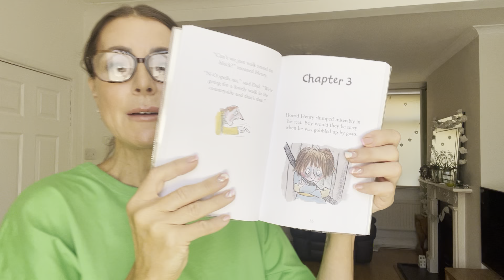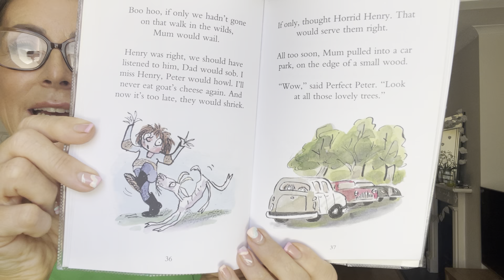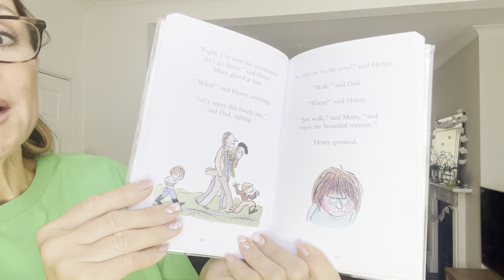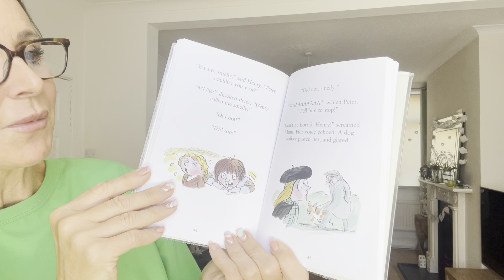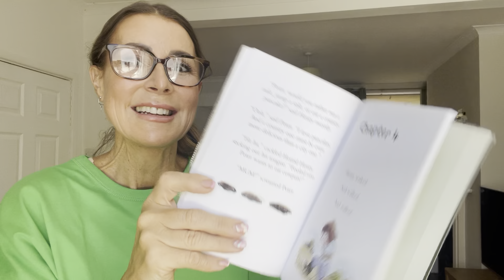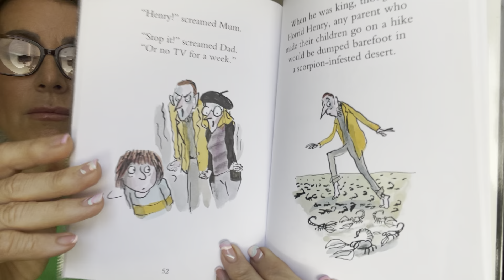Horrid Henry's Hike - Part 2 : Chapters 3 and 4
Horrid Henry continues his hike with the family, but will he make it home in time for his favourite TV show?  Story by Francesca Simon and Tony Ross, retold by @storytimewithadele-stories5304